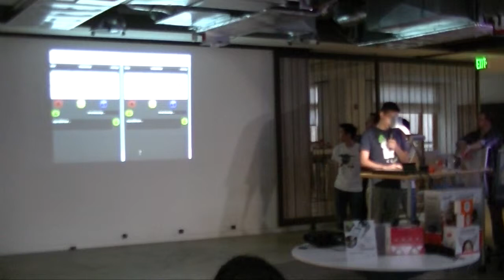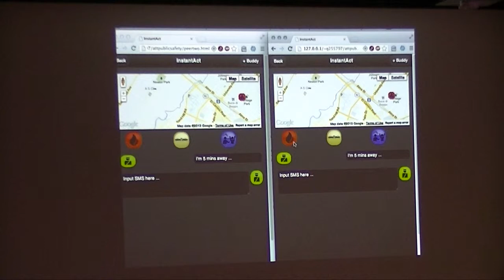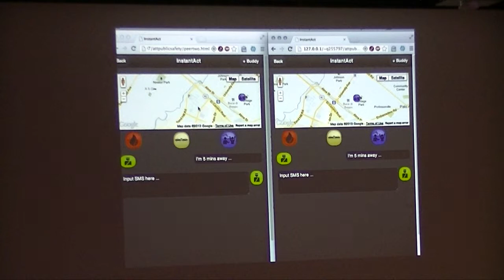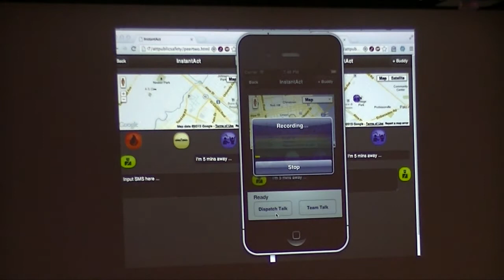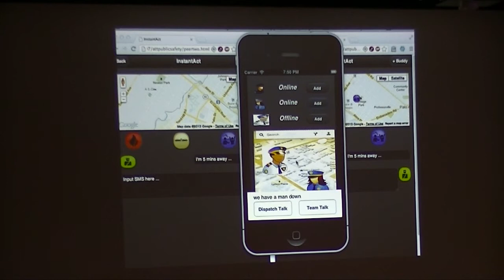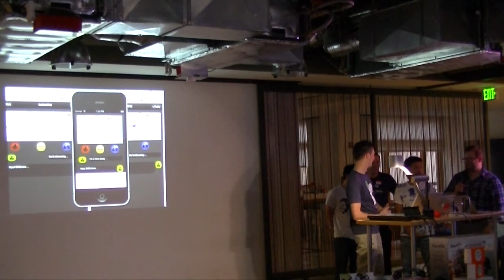InstantAct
Emergency services in the field need a more modern way of communicating with each other. This includes both voice communication and awareness of the location of their colleagues. InstantAct allows for officers to take advantage of modern app-style communication without having to buy expensive new hardware, and just using a conventional smartphone. The browser-based app allows the client or server to run on any smartphone or computer.

AT&T held a Public Safety hackathon at the AT&T Foundry in Palo Alto on May 17-18th.